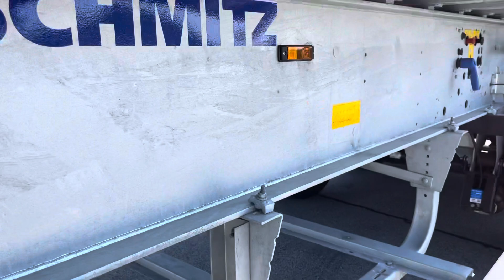verkauft -Schmitz 3-Achs Kipper 54M³, SKI24SL, Liftachse, Plane, TR21016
Schmitz 3-Achs Kipper 54M³, SKI24SL, Universalklappe, Liftachse, Podest, Rollplane

Erstzulassung: Neufahrzeug
Farbe:            Silber
Planenfarbe:  Silber

Serienausstattung:
ABS, ESP, EBS, Luftfederung, Hub und Senkvorrichtung mit AUTO – RESET – FUNKTION, Abschleppkupplung mit Vorsteckbolzen in Fahrtrichtung links, 2 Unterlegkeile mit Halterung,

Eigengewicht:  6.861 kg

Laderaumabmessungen:
Länge:  10.540m
Breite:   2,440m
Höhe:   2,100m
Volumen: 54m³

Reifen: 385/65 R22,5 (Reifenmarke: Hankook)

Interne Nummer für Anfragen: TR21016